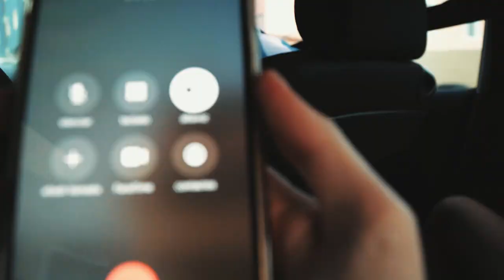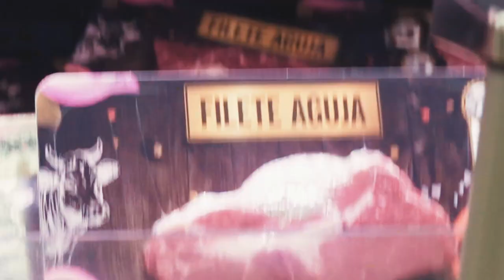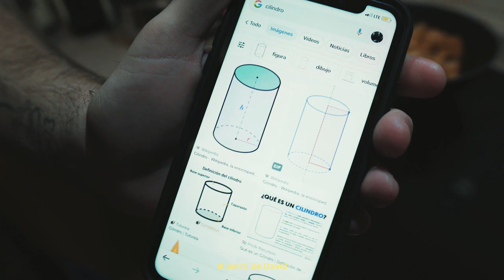El día menos loco en Tenerife 2024 | Vlog 001